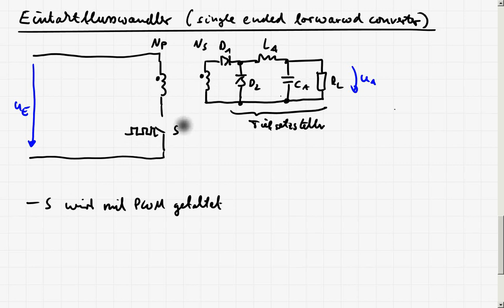LE4_6g DC/DC Wandler - Eintaktflusswandler - Schaltung - Funktion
In diesem Teil wird als Beispiel für einen Flusswandler der Eintaktflusswandler mit Entmagnetisierungswicklung vorgestellt. Die prinzipielle Funktionsweise, als isolierter Tiefsetzsteller, wird erläutert und auf die Notwendigkeit zur Entmagnetisierung der Hauptinduktivität eingegangen.